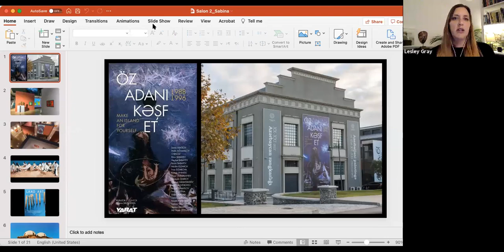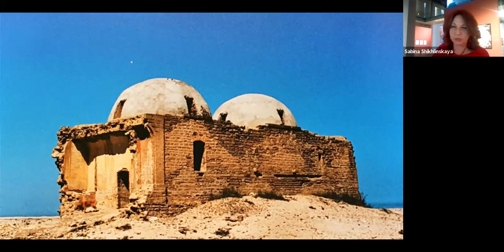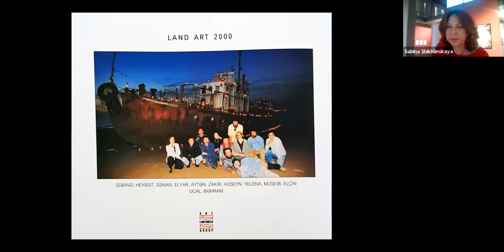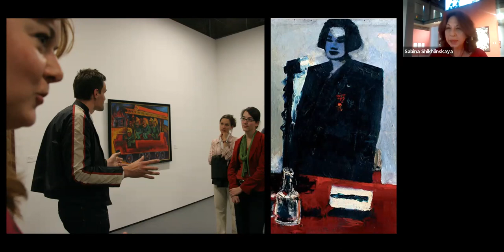Salon Series “Off the Canvas: Azerbaijan’s New Generation of Art. From Painting to Multi-Media”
Sabina Shikhlinskaya, artist and independent curator, and one of the pioneers of conceptual art in Azerbaijan, who also curated Azerbaijan’s first pavilion at the 52nd Art Biennale in Venice, recently presented the contemporary art movement of Azerbaijan in the virtual Salon. The topic was “Off the Canvas: Azerbaijan’s New Generation of Art. From Painting to Multi-Media”
Salon Series on Culture and Societal Diplomacy has been created with the Azerbaijan Tourism Board in the partnership with Brooch Associates firm.
In discussion with Sabina Shikhlinskaya were Barbara Tober, Chairman Emeritus of Museum of Arts and Design, New York and Lesley Gray, a Dubai-based art historian and author.
Salon have started from the talk about the last curated by Shikhlinslaya exhibition “Make an Island for Yourself”, which is on display in the Museum of Azerbaijani Paintings of 20-21 Centuries. Salon series was translated from the hall of Museum.